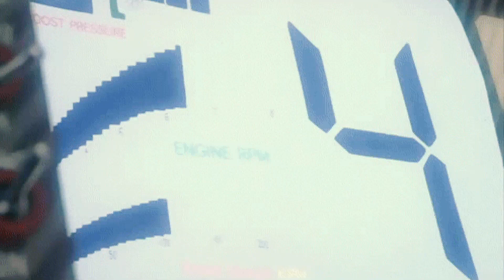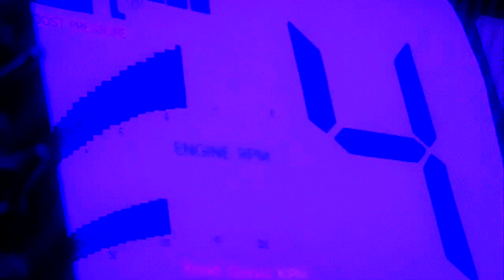roddy ricch & lil baby - moved to miami ﹝slowed + reverb﹞